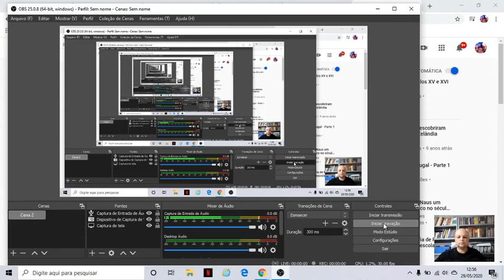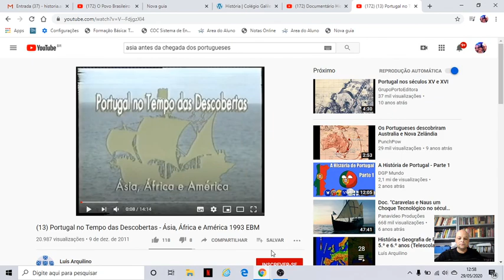2020 05 29 Aula 6 Hist 7 Ano